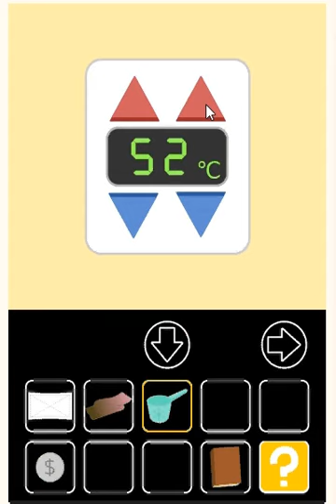Messy Room 3 walkthrough-メッシールーム3-detaramfactory